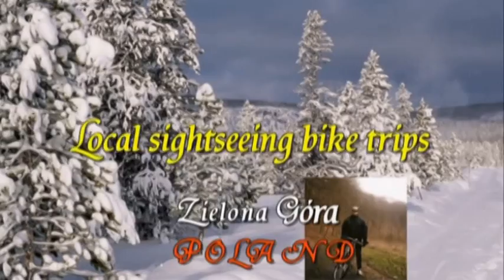Video 2020-2-207 (6039) 🎄🎅🎄HAPPY SANTA CLAUS DAY🎄🎅🎄 2020 December 6-th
🎄🎅🎄Happy Santa Claus's Day!December 6-th!Have a nice watching!Amnas2011

🎄🎅🎄Udanych Mikołajek!Zapraszam i życzę miłego odbioru!Amnas2011